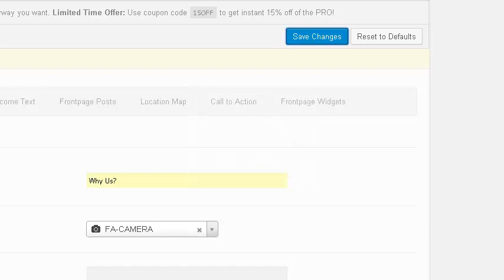Asteria Lite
Issues with Asteria Lite